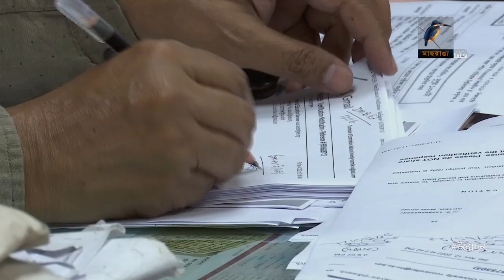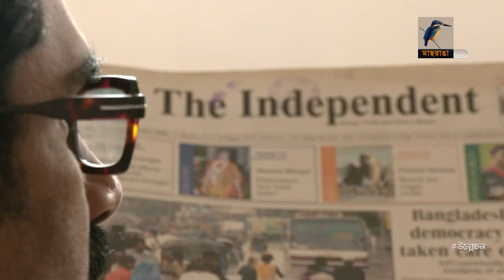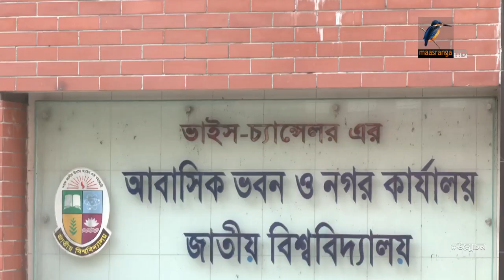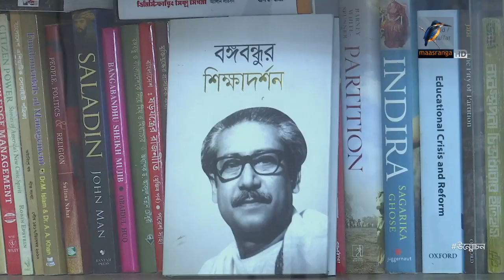শিক্ষাকে এগিয়ে নিতে সরকারের প্রচেষ্টা নষ্ট হয়ে যাচ্ছে নাতো? | Unmochon | Investigation Program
শিক্ষাকে এগিয়ে নিতে সরকারের প্রচেষ্টা নষ্ট হয়ে যাচ্ছে নাতো? | Unmochon | National University Result | Investigation Program

2 Bir Uttam Ziaur Rahman Road (New Airport Road)